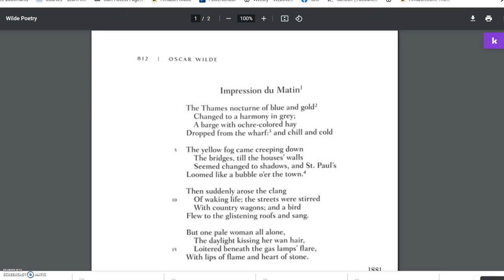Wilde Bio and "Impression du Matin" Text Notes SC